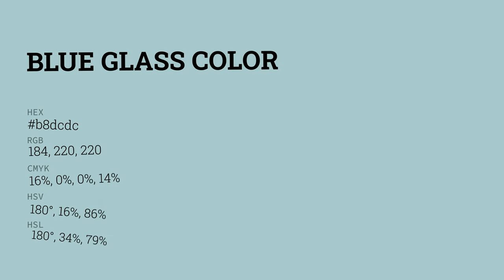Blue Glass color b8dcdc hex color - Green color - Warm color b8dcdc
What color is Blue Glass ? b8dcdc hex color - Green color - Warm color b8dcdc

Hex b8dcdc Color Code is also known as Blue Glass color.

Hex b8dcdc Color code in RGB color code model is created after adding 72.16% red color, 86.27% green color and 86.27% blue color.
Hex b8dcdc Color code in CMYK color (process color) code model is generated after subtraction of 16% cyan, 0% magenta, 0% yellow and 13% black.